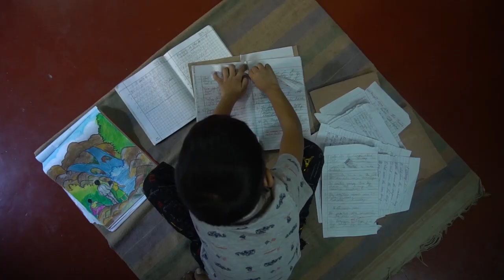BONSAI Short_film official_trailer BDK_PRODUCTION_HOUSE #2019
BONSAI # official trailer # BDK PRODUCTION HOUSE # 2019
This is our third project directed by AVIJIT DASGUPTA and  SAMRAT SANYAL duo.

Script & Dialouge:  Avijit Dasgupta
Lyrics & Music:  Samrat Sanyal
Edit:  Amit Sarkar
Cinematography:  Sumit Debnath
Direction:  Avijit Dasgupta & Samrat Sanyal

Playback:  Sibsankar Roy
Music Arrangement:  Suman Chowdhury
Musicians:  Prithwis Kundu
                         Suman Chowdhury
Assistant Direction :   Amit Sarkar
                                              Pritam Debnath
Production Manager:  Pritam Debnath